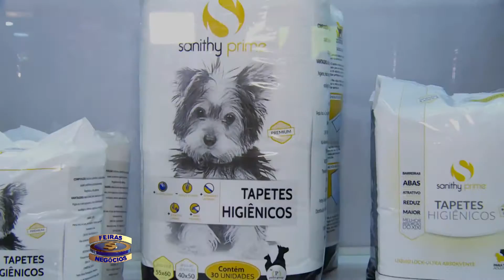3706 Pethy Group